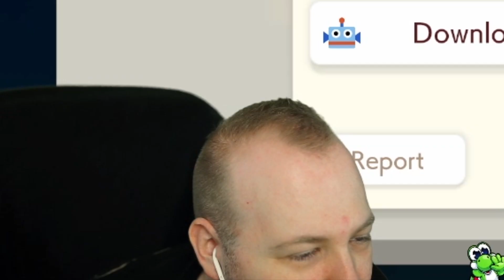Link Lank Lonk // Troll Level by HackaKat [Super Mario Maker 2]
HackaKat has not made too many troll levels in SMM2 (that I am aware of) so this was a nice suprise!